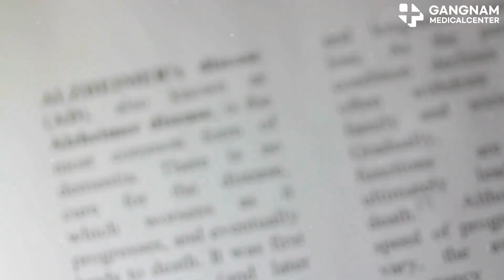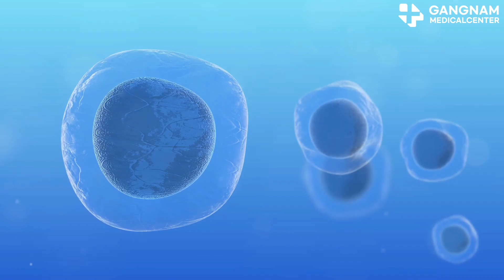Stem Cell Breakthroughs in Neurodegenerative Diseases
Neurodegenerative diseases are serious diseases that occur in the central nervous system, and representative examples include Parkinson's disease and Alzheimer's disease. These diseases cause progressive damage to nerve cells and decline in function, greatly reducing quality of life. However, stem cell treatment technology has recently been attracting attention.